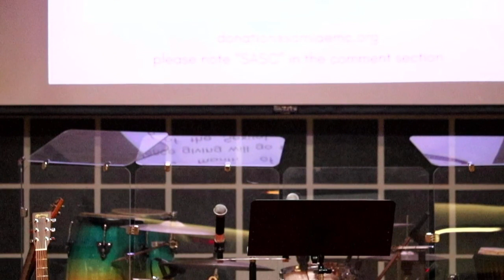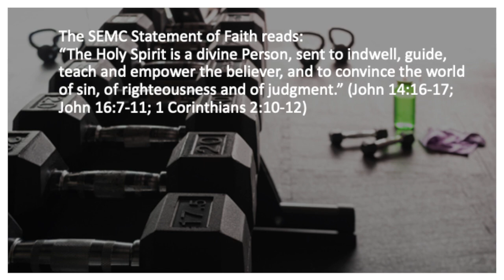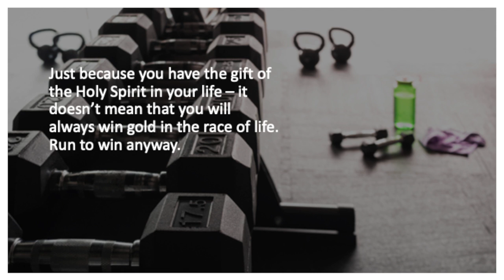Strengthening Our Faith - Part 3: Living by the Holy Spirit (Ephesians 5:15-21)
The SEMC Statement of Faith reads: The Holy Spirit is a divine Person, sent to indwell, guide, teach and empower the believer, and to convince the world of sin, of righteousness and of judgement. The Holy Spirit takes us as we are and transforms us by his presence, his promise and His power to live faithfully and victoriously for the glory of God.